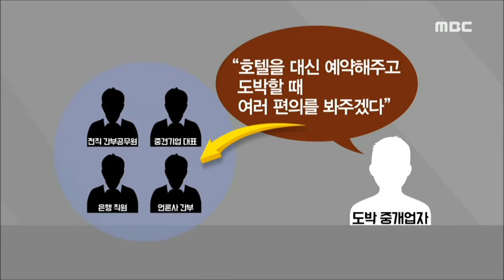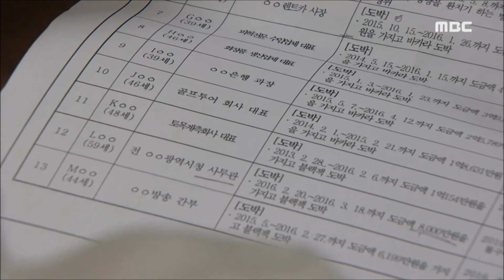[뉴스데스크] 원정도박 만연.. 전직 공무원까지-R (160727수)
프로야구 선수의 해외 원정 도박에서 보듯
원정도박이 우리사회 깊숙이 퍼지고 있습니다.

전직 간부 공무원부터 중견기업 대표까지
마카오에서 원정도박을 하다 적발됐습니다.

김인정 기잡니다.

(기자)

마카오 모 호텔 카지노 룸에서 이뤄진
불법 도박 장부입니다.

페이지마다
원정도박자들에게 받은 수수료와
카지노에서 받은 수수료가
빼곡히 들어차있습니다.

서울의 모 폭력조직 소속 40살 강 모 씨 등은
카지노 룸에 도박장을 만들어두고
수수료로만 15억원을 챙겼습니다.

(c.g)마카오 공항에서부터
"호텔을 대신 예약해주고
도박할 때 여러 편의를 봐주겠다"며
유인하는 단순한 수법에
전직 간부공무원과 중견기업 대표,
은행 직원, 언론사 간부 등이 넘어갔습니다.

(인터뷰)
박영빈 강력부장검사/ 광주지방검찰청
"(공항에서) 명함을 돌리면서 광고를 하면서 안면을 트고 그 사람들을 호텔로 보내서 호텔 카지노에서 도박을 하게 하고, 그 뒤부터 서로 연락을 하면서 국내에서 마카오로 오게 만든 것이죠."

이번에 검찰에 적발된 원정도박자들은
바카라와 블랙잭 등을 하며
최대 7억원 정도를 날렸습니다.

검찰은 원전도박을 한 8명을 기소하는 한편,
도박중개업자 33살 최 모 씨 등 2명을 구속하고
주범인 조폭 강 씨를 지명수배했습니다.